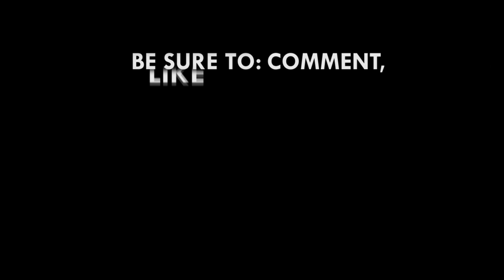Tema West jubilate as EC declares Carlos Ahenkorah winner